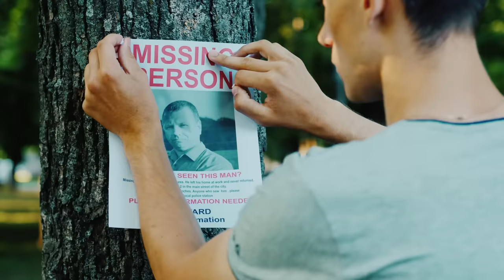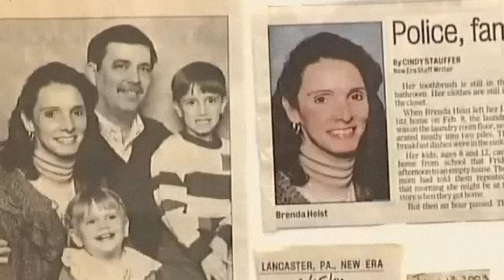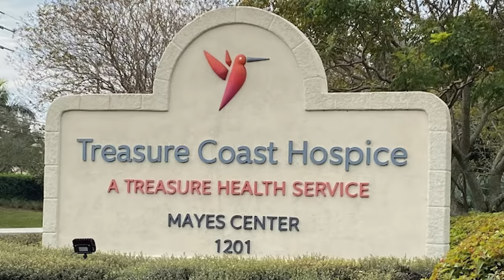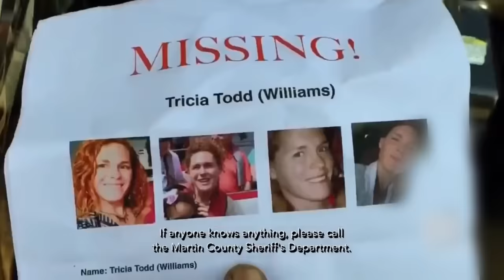🇺🇸 DÉMEMBRÉE à la TRONÇONNEUSE et BRÛLÉE à l'ACIDE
Voici la tragique histoire de Tricia Todd...

🪶 Aide recherche et écriture : Zack
💻 Montage : Med Valens

No Copyright Youtube